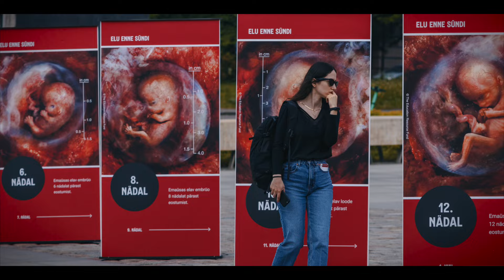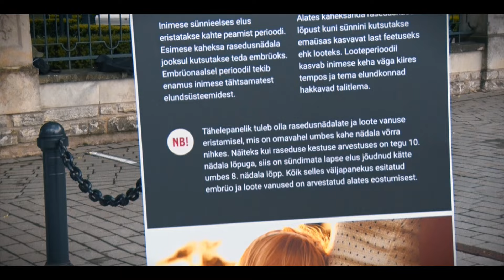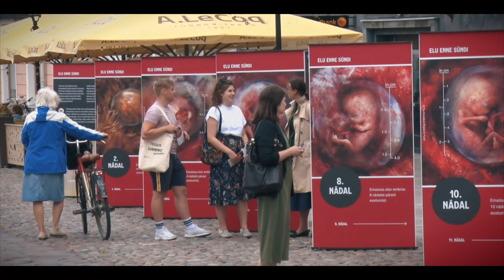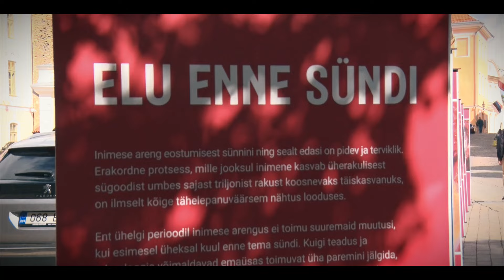VIDEOKOKKUVÕTE | SAPTK välinäitus “Elu enne sündi” Tallinnas ja Tartus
Valminud on videokokkuvõte näitusest “Elu enne sündi”, millega SAPTK Elukultuuri Instituut tähistas lastekaitsepäeva Tallinnas Vabaduse väljakul, 1. juunil. Seejärel toimus näitus ka Tartu Raekoja platsil ning riigikogu ees.